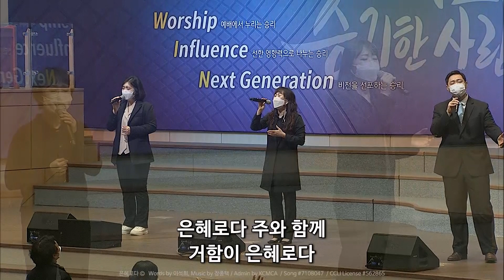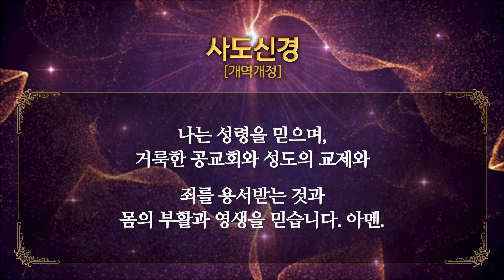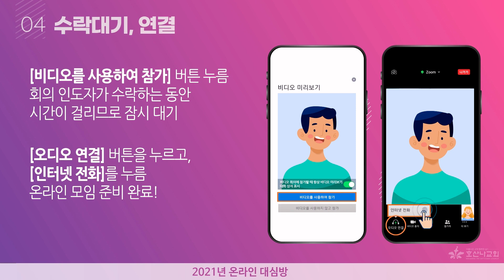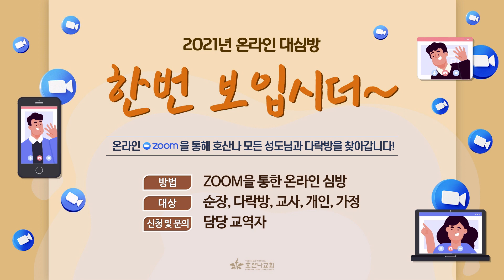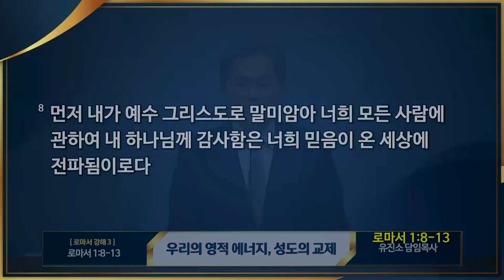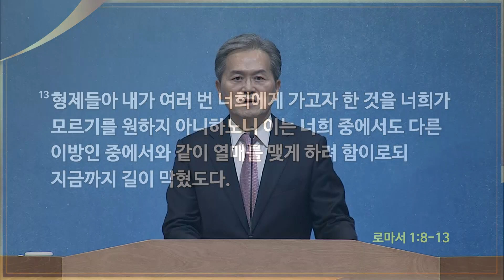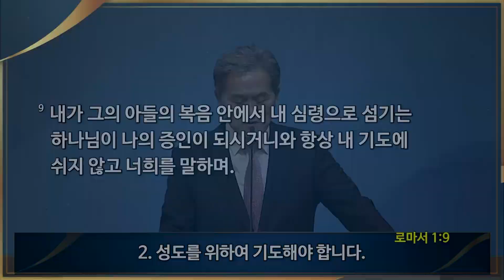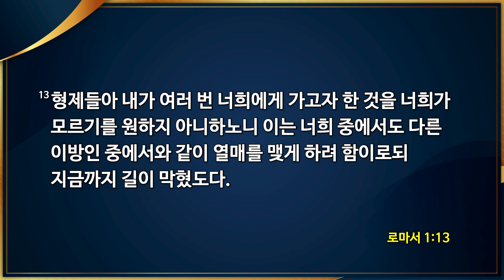[2021-01-24 | 주일 3부 예배] 전체실황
[찬양] 찬양인도 : 권창태 전도사
- 은혜로다 ⓒ Words by 이석희, Music by 장종택 / Admin by KCMCA
   / Song #7108047 / CCLI License #562865
- 멈출 수 없네 ⓒ 2008 심형진 / Song #7083935 / CCLI License #562865

[입례]  사회 : 전영진 목사
입례송 ‘할렐루야! 왕의 왕께’는 호산나교회에서 자체 제작된 곡입니다.

[찬송가] 220장 사랑하는 주님 앞에 ⓒ 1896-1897 / Shinser Sambika, D. B. Towner

[대표기도] 박형식 장로

[예배 지키기 챌린지] 여기 있어요 ⓒ 2020 권창태

[특송] 주 너를 지키리 - 손진아 집사(피아노 : 박지혜 성도)

[설교] 로마서 강해 3_ 우리의 영적 에너지, 성도의 교제(로마서 1장 8절 - 13절) / 유진소 담임목사
[설교 후 찬양] 때로는 너의 앞에(축복송) ⓒ 송정미 / Admin by KCMCA
                       / Song #7105544 / CCLI License #562865